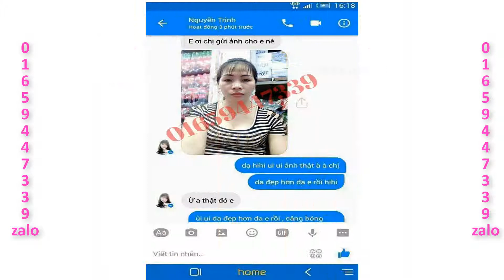Cách trị nám da hiệu quả từ trái bòn bon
Cách trị nám da hiệu quả từ trái bòn bonHãy nhấn nút Đăng Ký (Subscribe) để nhận những Video mới nhất của chúng tôi, nhấn Like để ủng hộ tác giả và phát triển kênh. Chúng tôi vô cùng biết ơn việc làm đó của các bạn!